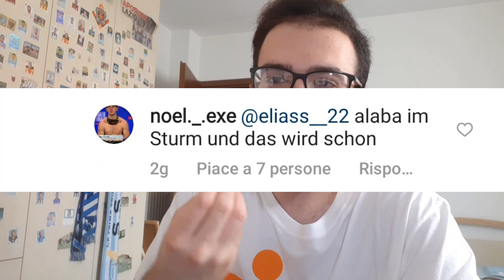COSA PENSANO I TIFOSI AUSTRIACI dell'ITALIA🇮🇹? ITALIA-AUSTRIA EURO 2020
1. Ottieni 1 maglia gratuita, se ordini 3 articoli !
2. Ottieni 2 maglie gratuite, se ordini 5 articoli !

Gli articoli non contengono pantaloncini e calzini individuali!
Per quanto riguarda le maglie in omaggio (non la maglia retrò), non è necessario che tu aggiunga nel carrello, basta indicarlo nel commento dell'ordine nella pagina di pagamento